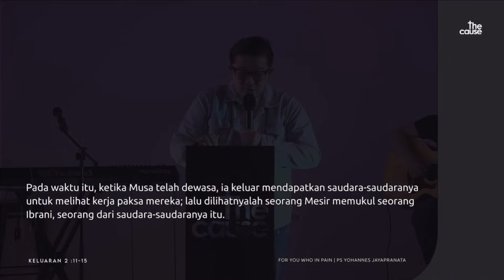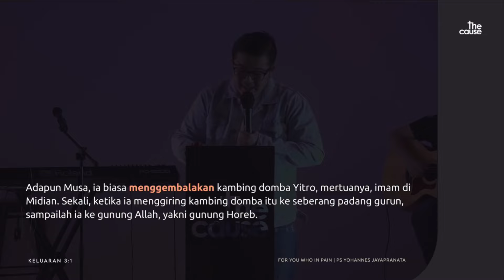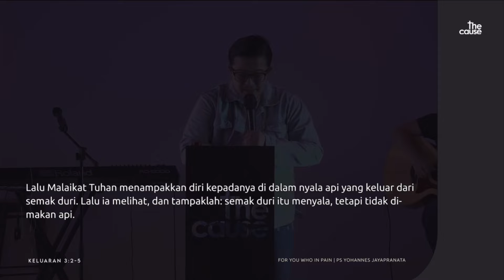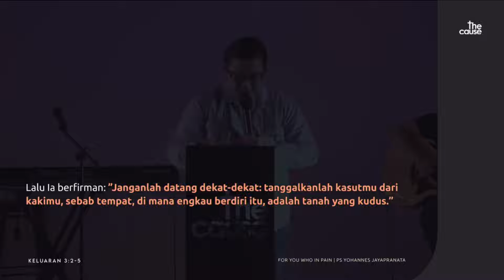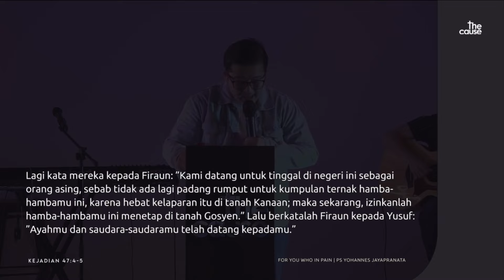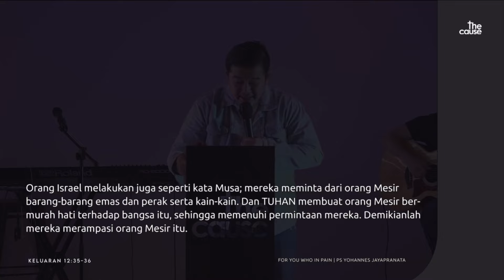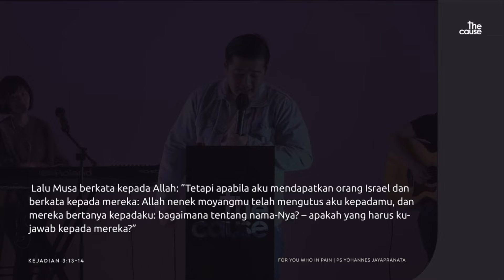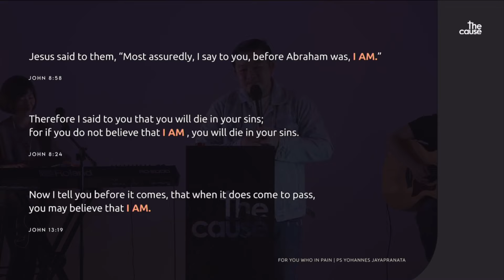For You Who are in Pain | Ps. Yohannes Jayapranata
Untuk support misi kami dalam menyebarkan The Gospel of Grace and Jesus-Finished Works, klik

The Gospel of Grace and Jesus-Finished Works. Ini adalah visi The Cause (TC) Indonesia yang dipimpin oleh Ps. Indra Lim yang berlokasi di Thamrin dan Pantai Indah Kapuk (PIK), Jakarta – Indonesia.

For You Who Are In Pain | Ps. Yohannes Jayapranata | The Cause Indonesia